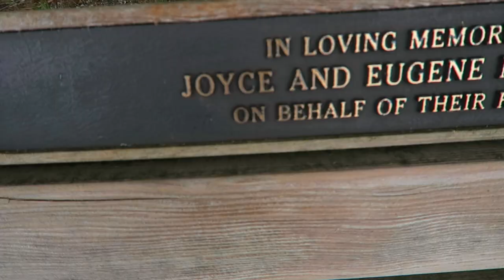Traveling With A 2 Month Old Baby - Vancouver Seaswall in Stanely Park - Family Trip 2021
We decided to take little August to the beach to show her some outdoor time and the ocean. The beach was packed with people at 3rd Beach and Stanley Park was very busy all day long.

Third Beach at Ferguson Point in Stanley Park in Vancouver
Located at Ferguson Point in Stanley Park, Third Beach is a naturally sandy beach surrounded by trees that shield dippers and tanners from urban noise. This is a great beach for quiet bathing, picnics, and watching sunsets.

Features at Third Beach
On the Stanley Park Seawall system
Concession
Public washrooms
Barbeques allowed (subject to restrictions)
Lifeguards from Victoria Day to Labour Day (late May to early September)
Pay parking